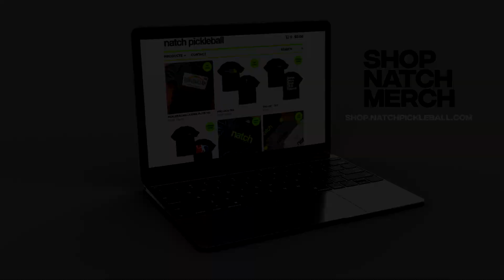Pickleball Open Doubles - Neil/Tonya vs Lori/Zeke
Senston Ridge Overgrips
Pangda Overgrips
Engage Paddles
Franklin Sports X-40 Pickleballs
Franklin Paddles
Joola Pickleball